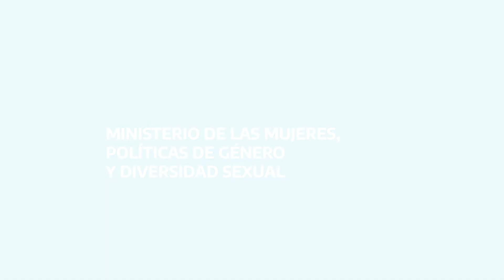Mirta Marina: ¿Que es el sexo?